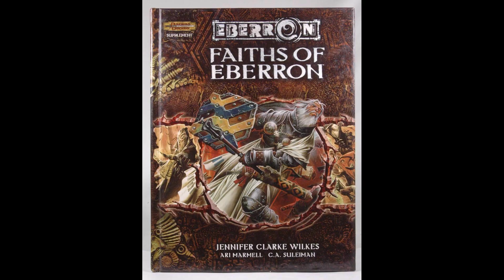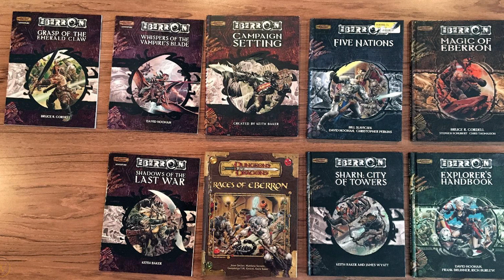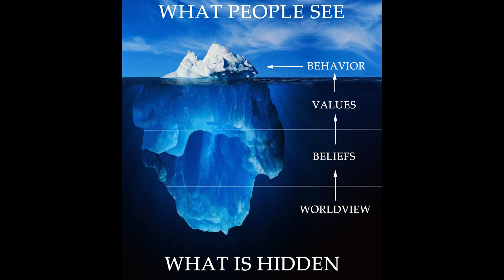Eberron Lore - Changelings! (Dungeons & Dragons)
Episode 136 - We talk about Changelings in the Eberron Campaign Setting. Check out the specifics of this race, their lore and history. Play a changeling today!

References:
Eberron: Rising From the Last War